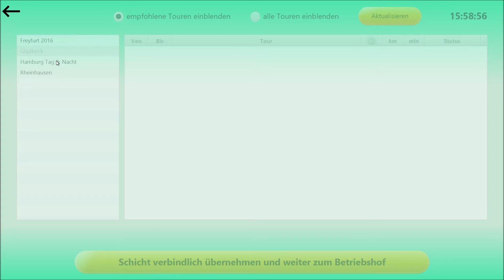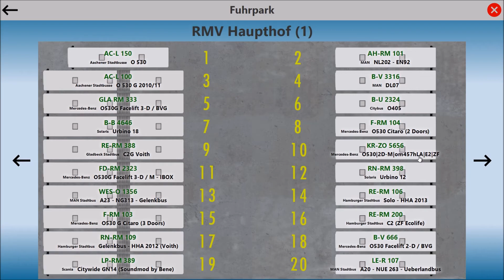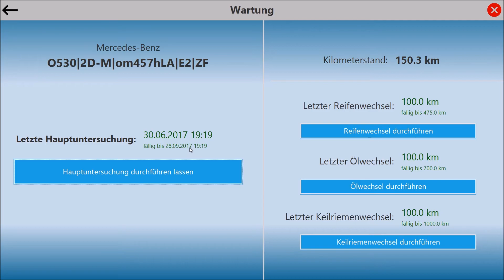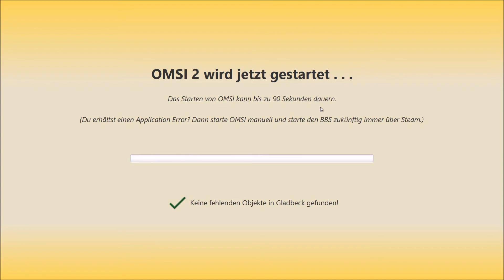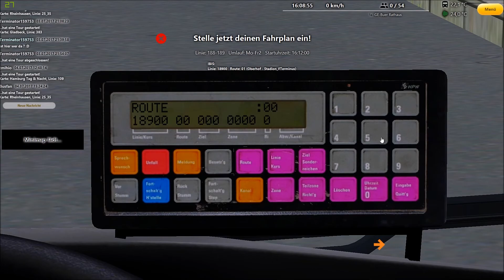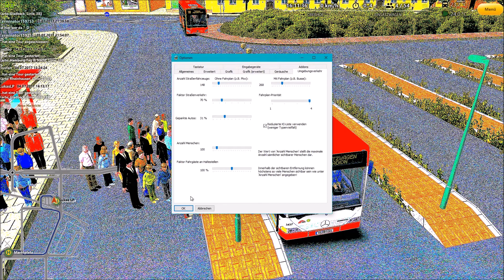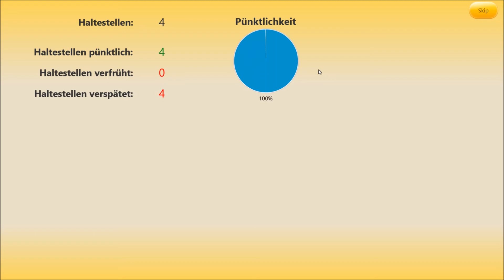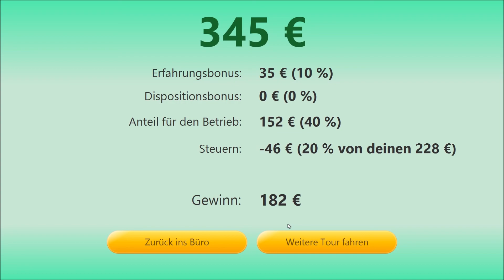« Es Ruckelt!» - BBS #3 - Deutsch - Busbetrieb Simulator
►TS³ Server:
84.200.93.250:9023